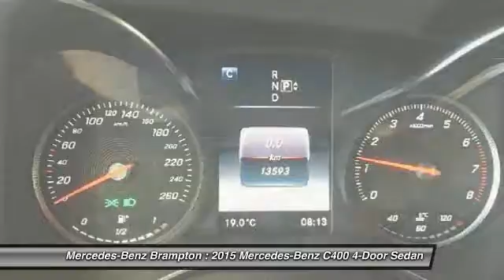2015 Mercedes-Benz C400 Brampton ON VP220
2015 Mercedes-Benz C400 4MATIC Sedan

Mercedes-Benz Brampton
10 Coachworks Crescent

Don't miss this 2015 Mercedes-Benz. Make a great choice today with this must-have 4-door sedan. Learn more about this 4-door sedan by contacting the dealership today and complete your driving dreams.